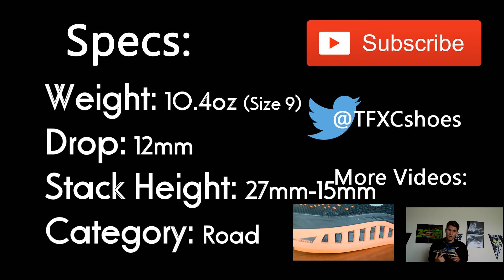Nike Zoom Odyssey Overview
An overview/first impression of the Nike Air Zoom Odyssey. A full detailed review will be released shortly.